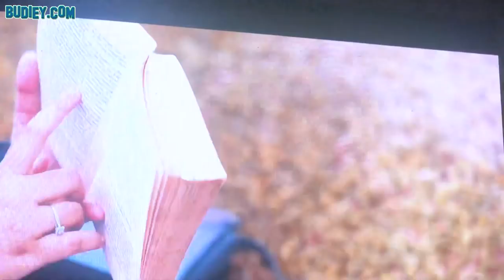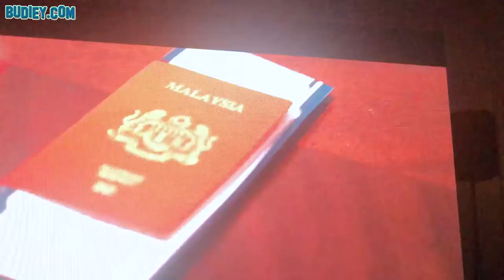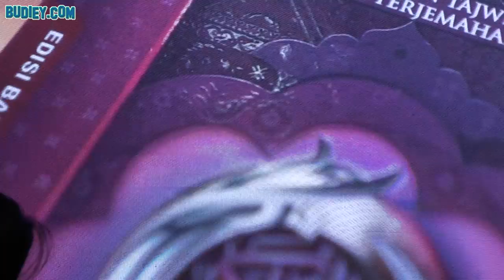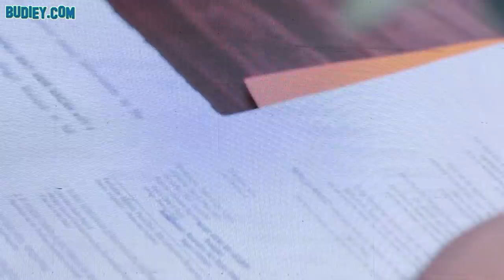Video Penuh Majlis Resepsi Shila Amzah & Haris di Marriot Putrajaya